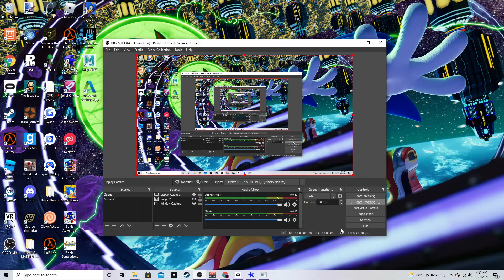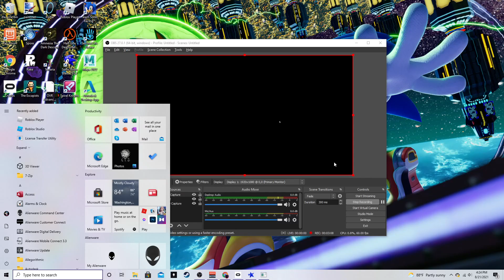Shadow VS Sonic ( Sonic Generations )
shado mod